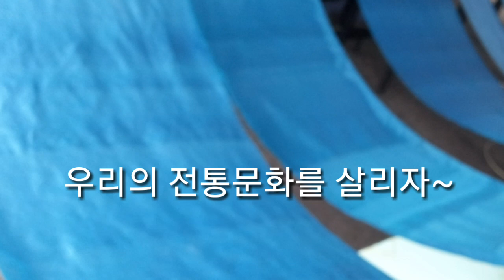쪽염색 하는법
천연염색 쪽염색 얼음넣고